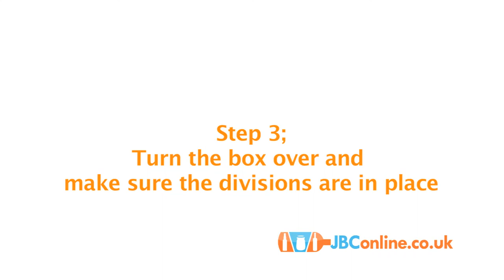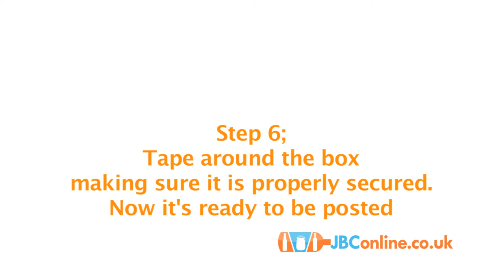Mail box assembly instructions by JBCOnline.co.uk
Here is a quick video showing how to assemble one of our popular mail boxes, great for shipping glass bottles.